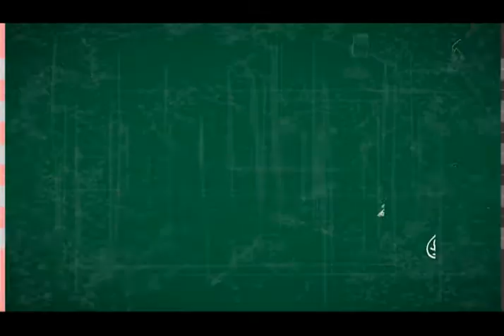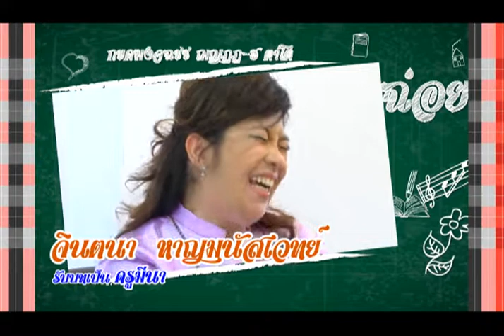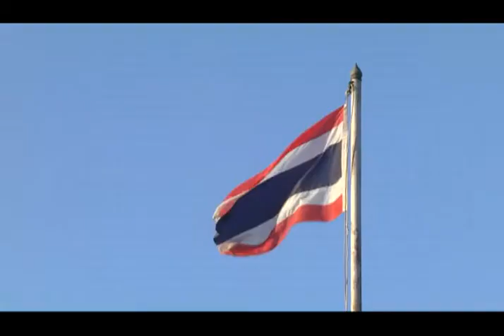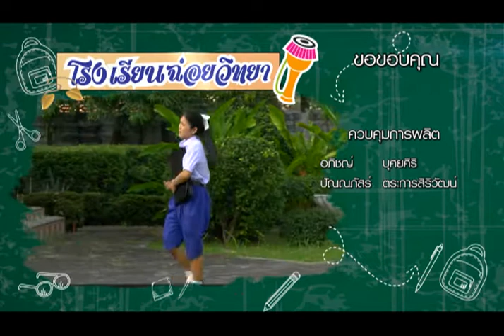โรงเรียนนี้มีฮา - ตอน 5 : ติ๋มนักรักซะเลย